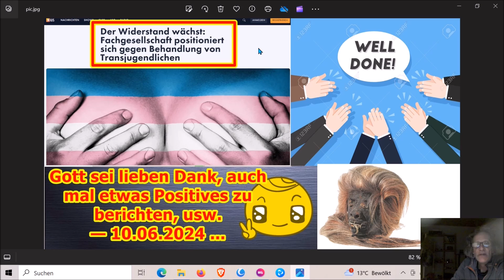Gott sei lieben Dank, auch mal etwas Positives zu berichten, usw. — 10.06.2024 ...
Die Adresse findet ihr im Impressum meiner Schrumpfkopf TV site:
Homepage Schrumpfkopf TV: